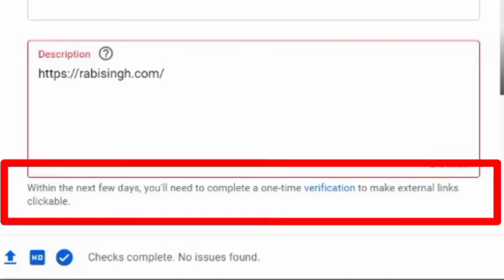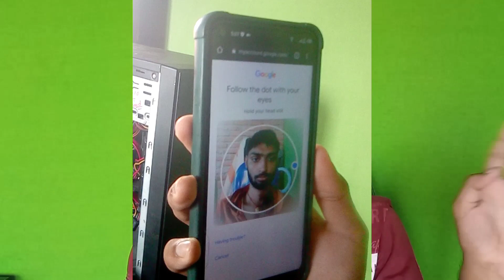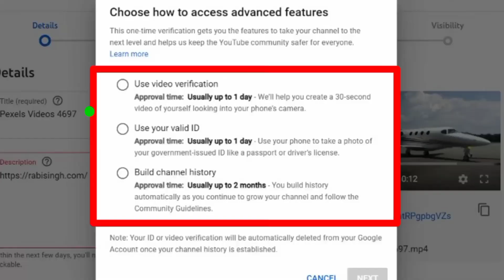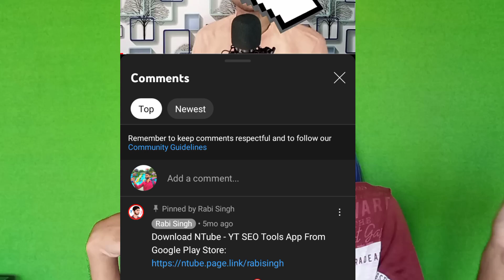YouTube Description Link Not Opening | Clickable Link on YouTube Video | Link Now Working 2022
YouTube Description Link Not Opening | clickable link on youtube video | Link Now Working
How to fix within the next few days, you'll need to complete a one-time verification to make external links clickable.

Your Queries👇👇

👉 within the next few days verification will be required to make external links clickable
👉 within the next few days verification will be required to make external links clickable youtube
👉 description external link showing black color not blue colour links 2023
👉 you'll need to complete a one-time verification to make external links clickable.
👉 how to add clickable links to your youtube video 2022
👉 verification will be required to make external links clickable.
👉 within the next few days verification will be required to make external links clickable hindi

More Things People Search For:-
youtube description link not clickable
how to add link in youtube video description
link not working in youtube description
youtube description link not opening
how to add clickable links to your youtube video
how to put link in youtube video description
youtube description link not working
how to make clickable links in youtube description
description link not working
verification required to make external links clickable
youtube description link problem
how to add links in your channel description
how to paste link in youtube description
verification to make external links clickable
clickable link on youtube video
youtube description me link not working
description link not open
youtube video description link problem
how to add link in youtube description
how to add link in youtube shorts description
how to open description in youtube
description me link kaise dale
how to add link on youtube description
how to add amazon link in youtube video description
how to add description on youtube
how to see description in youtube
how to share link in youtube description
how to add links in youtube video description
how to add website link in youtube description
how to put description on youtube videos
youtube video link not working
how to add description on youtube shorts
how to make link clickable on youtube
how to upload link in youtube description
youtube description link not showing
youtube description me link kaise dale
youtube link not showing thumbnail on whatsapp